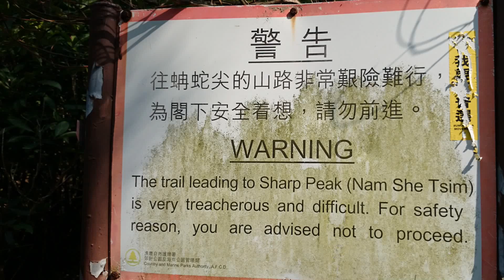蚺蛇尖 Phantom FPV 西貢 Sharp Peak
蚺蛇尖（英語：Sharp Peak）是香港的一座山峰，位於新界西貢半島大浪灣以北，蚺蛇灣以南，米粉頂以西，海拔468米（1,535英尺）[1]，為香港著名遠足勝地之一。由於蚺蛇尖山勢陡峭碎石遍佈，被遠足人士稱為「香港三尖之首」及「香港第一險峰」[2]。蚺蛇尖西北部的一條通往高流灣的山脊，被遊人俗稱為東龍二輋。而蚺蛇尖北面的海岸線，則被俗稱為千溪海岸。